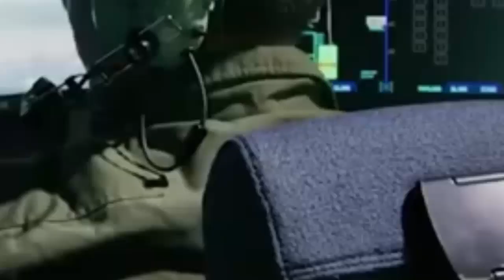China using the WZ 7 drone Soaring Dragon as support Bust Enemy Fire In Military Drill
The WZ-7 Soaring Dragon is a high-altitude, long-endurance unmanned aerial vehicle UAV and is frequently compared to the US RQ-4B Global Hawk HALE class drone. The Chinese military has showcased reconnaissance WZ-7 drones and crewed fighter jets working together in a video highlighting the country’s growing aerial scouting capacity. such coordination will improve strike capability against fast-moving targets